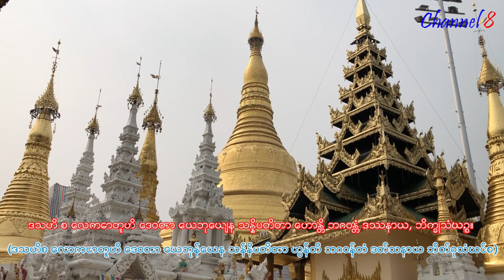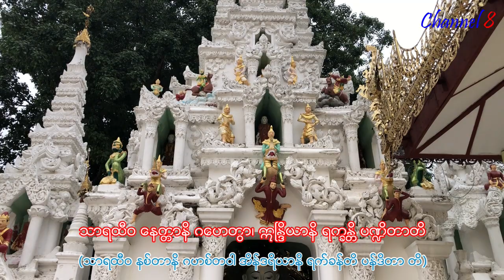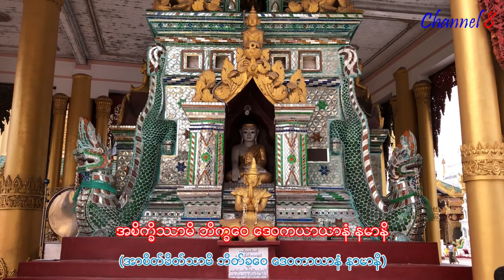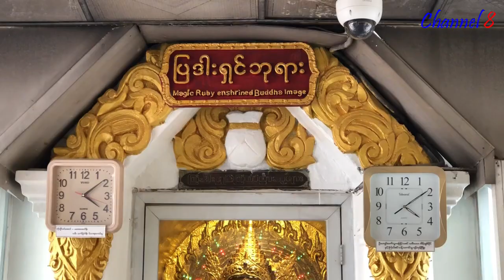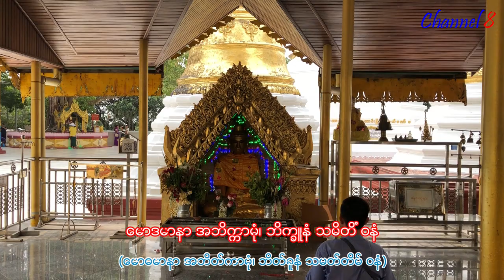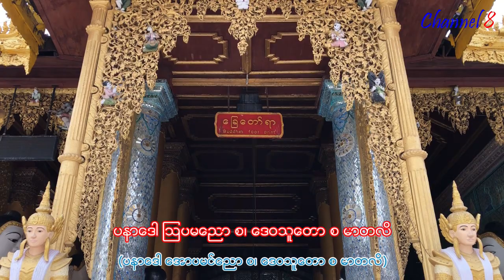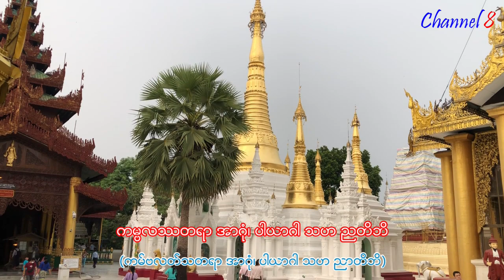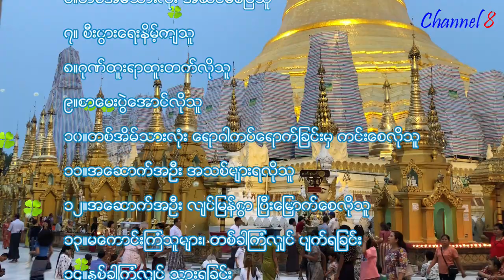မဟာသမယသုတ် မြောက်ဦးဆရာတော် အရှင်ဝါယာမိန္ဒ (ပါဋ္ဌိ၊ မြန်မာအသံထွက်စာတန်းထိုး)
ရွှေတိဂုံစေတီတော်၏ အံ့ဖွယ်(၉)ပါး Miracles of Shwedagon (9), 9 Wonders of Shwedagon Pagoda
Ma Har Than Ma Ya Thote
Channel 8
Channel 8 Thant Zin Linn
Thant Zin Linn